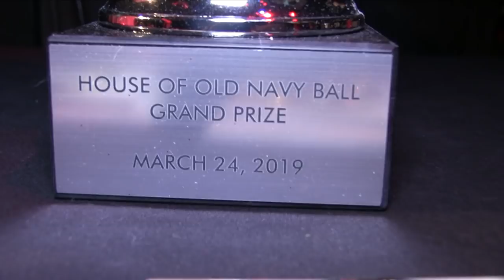Tag Team Legendary Performance Battles 3/4 @ The Wonderful World Of Disney Ball